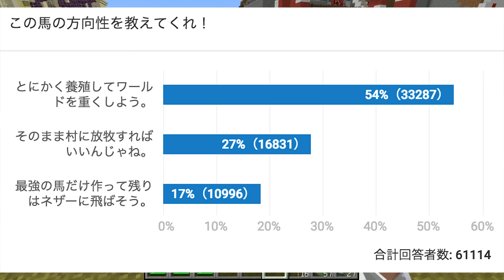【カズクラ】さようなら…TNT爆破でアレを一瞬で破壊！マイクラ実況 PART668